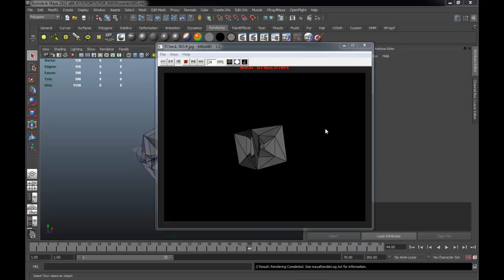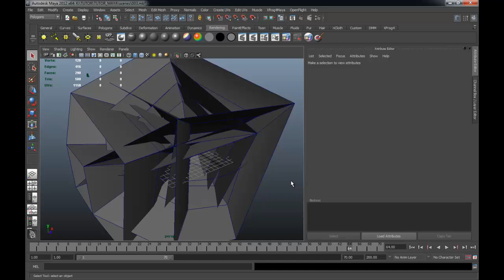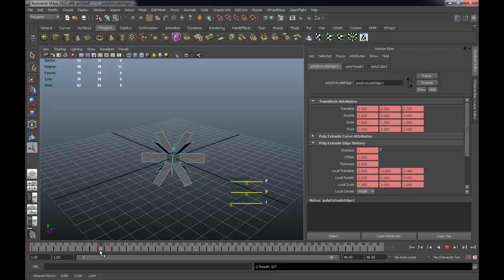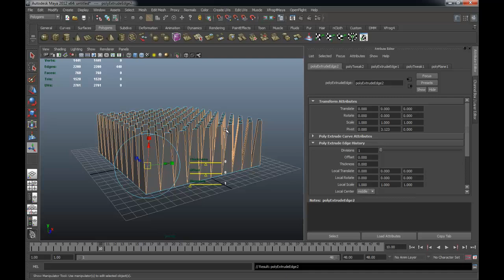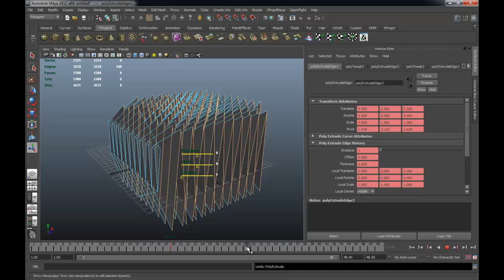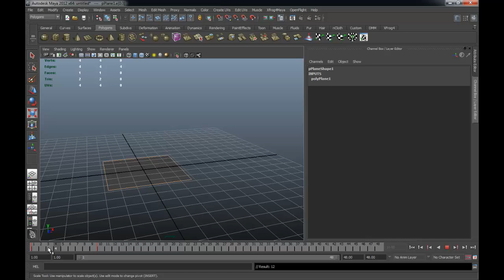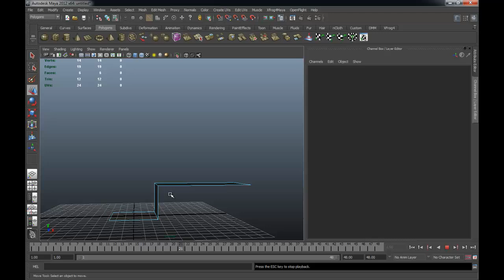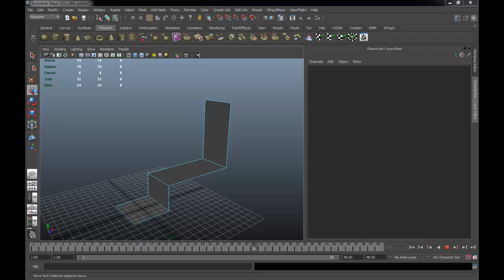MESISE.COM - MAYA EXTRUDE ANIMATION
สวัสดีครับ วันนี้ผมนิติคุณ ยุกตะนันท์ จะพาทุก ๆ ท่านไปเรียนรู้กับการใช้โปรแกรมมายากันนะครับ โดยวันนี้จะมาพูดถึงเรื่องของการเอ็กทูด (EXTRUDE) แล้วให้มันมีอนิเมชั่นกันแบบง่าย ๆ สำหรับบางคนอาจจะไม่ง่าย เพราะมันมีสเด็บ กันนิดหน่อยในการเอ็กทูด เพื่อให้เกิดการขยับตามคีเฟรมที่ต้องการ

หลักการง่าย ๆ คือการเอ็กทูด 1 ครั้งแล้วคีเฟรมที่เฟรม แรก แล้วคีเฟรมต่อมาค่อยขยับมันออก ประมาณนั้นนะครับ โดยผมก็มีตัวอย่างอยู 3 อัน เพื่อให้เข้าใจง่าย ๆและเอาไปประยุกต์ใช้กันได้ง่าย ๆ ครับ หวังว่ามันจะมีประโยชน์ต่อผู้ที่ทำงานแนวโมชั่นนะครับ